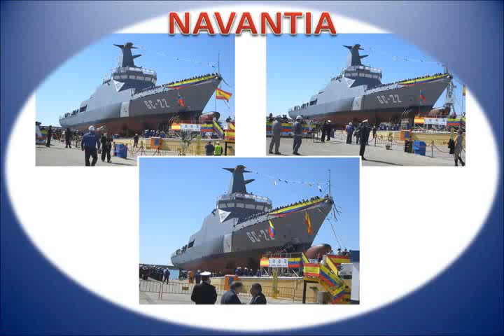Empresa con Historia